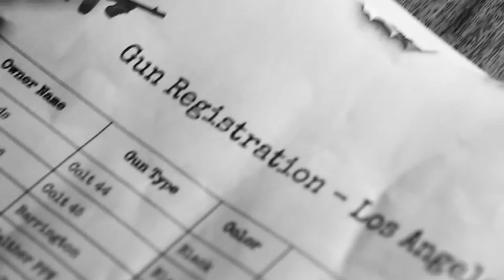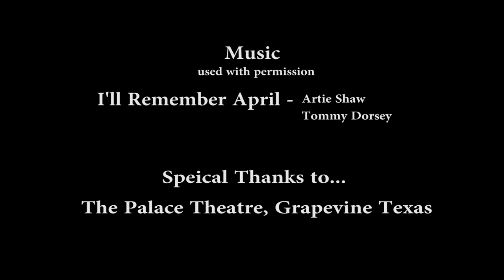The Third Floor - SXSW Accepted Student Film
Meant to be the video portion of my USC application (which I didn't finish in time), this silent film follows a detective as he hunts down the man who killed his partner.

This was shown at South by Southwest's 2016 high school student showcase.